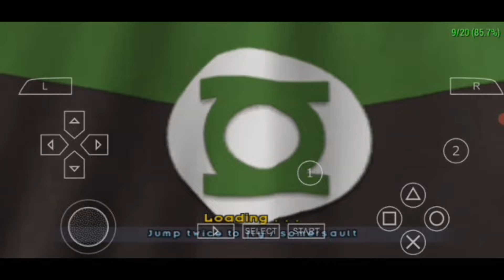Justice league heroes Android gameplay part 14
Asslam-o-Alaikum friends hope you guys are doing well and last time i uploaded part 13 of Justice league heroes and in this part we see that in Superman and Wonderwomen destroyed the 6 generator and then we see Doomsday clone attacks the Martian Manhunter tonight i'll upload the part 14 of Justice league heroes let's find out what will happened in this part and i'm sure you will like this video please kindly subscribe for another parts until then take care of yourself and Allah Hafiz

VIDEO GAME DETAILS AND MUSIC CREDITS:
Justice League Heroes
DEVELOPERS
Snowblind Studios
PUBLISHERS
Warner Bros. Games, Eidos Interactive
PLATFORMS
Xbox, PS2, PlayStation Portable, Nintendo DS
Supervising Sound Designer Gregory Hainer (M.P.S.E.)
Sound Designer Ron Fish
Sound Assistant Jacques Slade
Dialogue Editors Roy Braverman, Tim Stutts, Ron Fish, Jacques Slade
Foley Artists John Roesch, Alyson Dee Moore
Foley Mixer Mary Jo Lang
Foley Recordist Scot Morgan
VP Post Production Kim Waugh
Dialogue Editor Ron Fish
Foley Editor Solange Schwalbe (M.P.S.E.)
Assistant Foley Editor Alan Bradbury
Foley Mixers David Jobe, Mary Jo Lang
Re-Recording Mixer Gregory H. Watkins (C.A.S.), Tim LeBlanc
Additional Voice-Over Recording by Scorpio Sound, Skylark Sound Studios, Monkeyland Audio
RELEASE DATE

►⎸ ABOUT COPYRIGHT ⎸◄
~ Credits